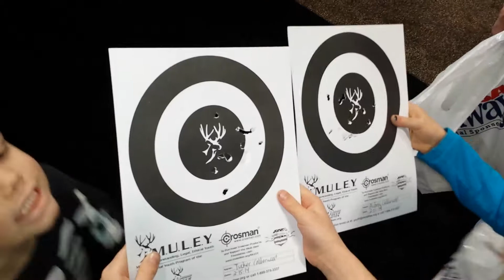Tucker bb gun